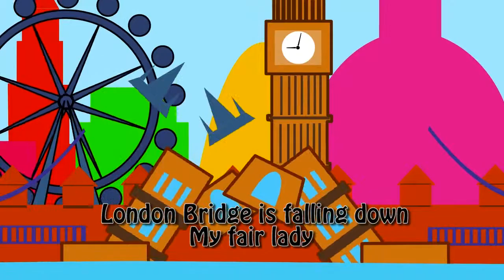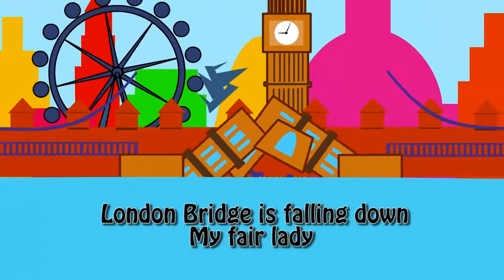قافية الحضانة، وجسر لندن، مع كلمات للغناء